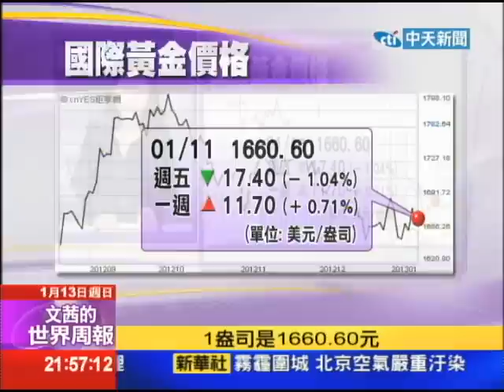2013.01.13文茜世界周報／查維茲生死 牽動拉美政經格局